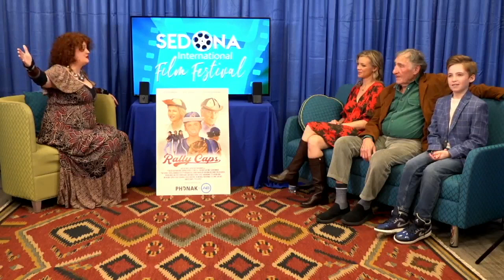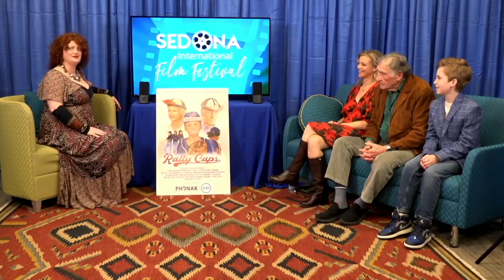Rally Caps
Tonya June Moore interviews filmmakers Amy Smart and Judd Hirsch